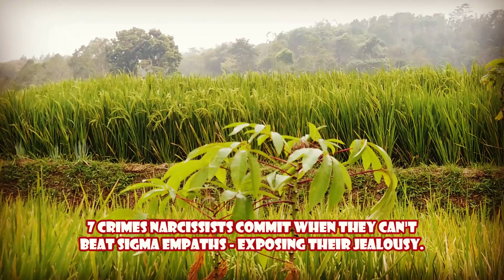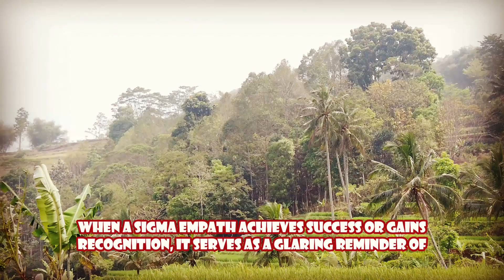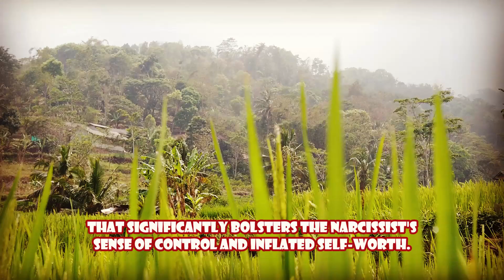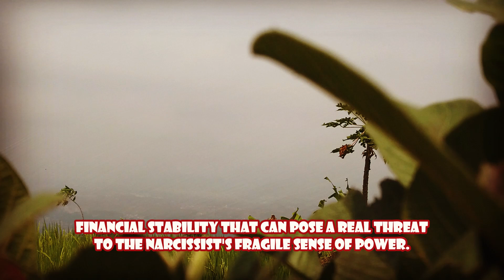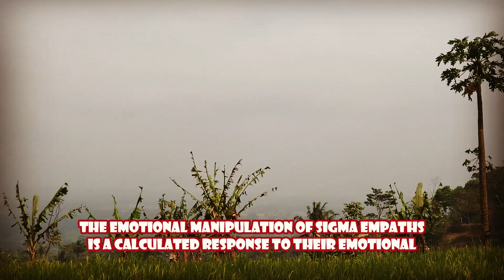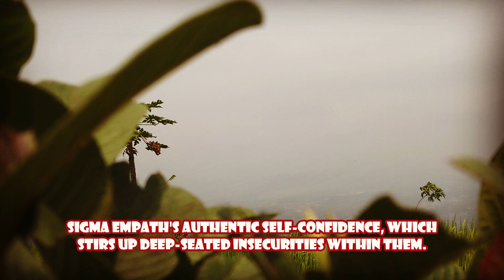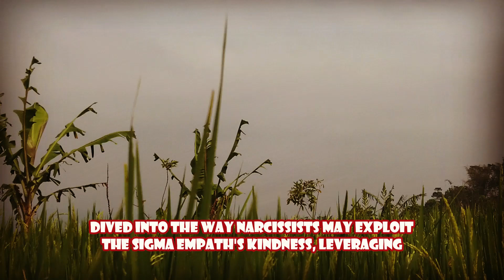7 Crimes Narcissists Commit When They Can't Beat Sigma Empaths - Exposing Their Jealousy | NPD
7 Crimes Narcissists Commit When They Can't Beat Sigma Empaths - Exposing Their Jealousy | NPD | Healing | Empaths Refuge